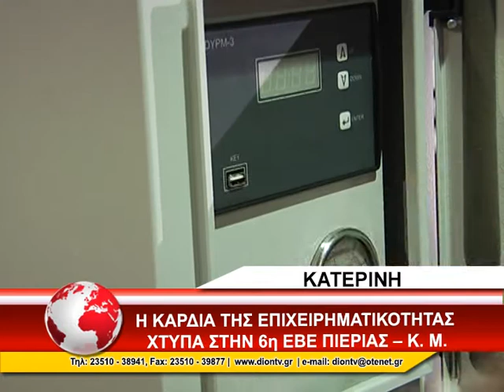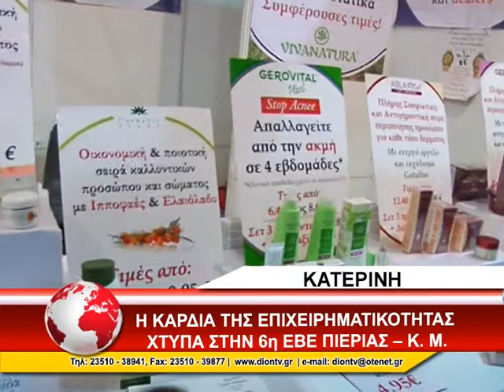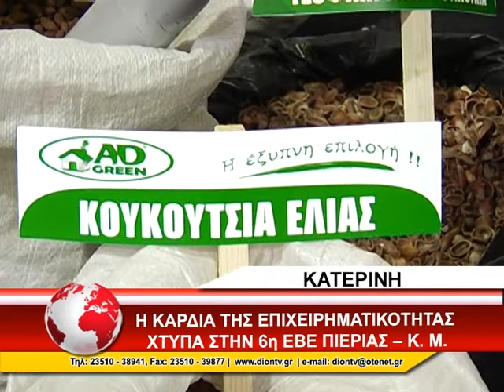6η ΕΒΕ ΕΚΘΕΤΕΣ 30/9/2014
Πάνω από 120 εκθέτες, που παρουσιάζουν μια μεγάλη γκάμα προϊόντων, όπως ηλεκτρικά εκθέματα, καλλυντικά, αγροτικά αλλά και είδη περιποίησης και φροντίδας της επιδερμίδας, είναι μεταξύ των προτάσεων που φιλοξενούνται στη φετινή 6η εμποροβιοτεχνική έκθεση Πιερίας – Κεντρικής Μακεδονίας. Οι πάνω από 8.500 επισκέπτες, τις τρεις πρώτες ημέρες της έκθεσης, αποδεικνύουν πως πρόκειται για ένα θεσμό, που αποτελεί την απόλυτη γιορτή του επιχειρείν στη βόρεια Ελλάδα.